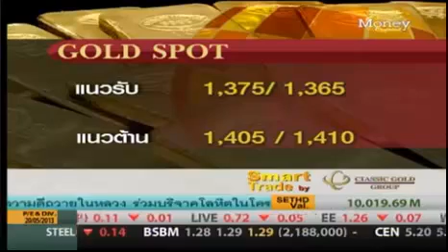รายการ Get SET 21 May 2013 By classicgoldfutures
ในรายการ Get SET ทางช่อง Money Channel ดำเนินรายการโดย คุณบรรพต ธนาเพิ่มสุข